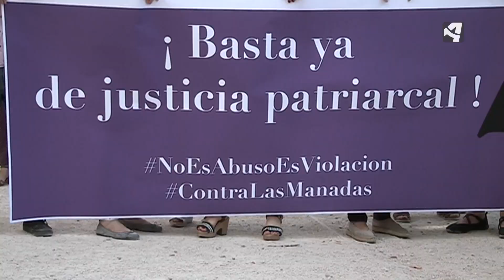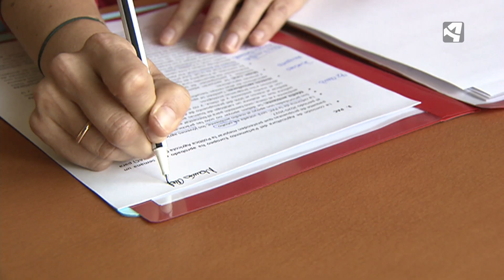UN 8-M COMBATIVO